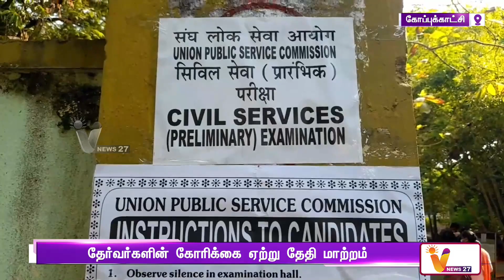தேசிய தகுதித் தேர்வு ஜூன் 18க்கு மாற்றம் | Civil Services Exam